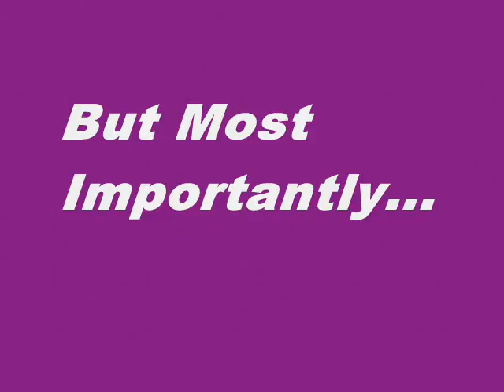The FP - Jason Trost - Dance Dance Revolution Movie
This is an Aggregate Movie Review Score Trailer for The FP. Featuring the Scores From Rotten Tomatoes, Metacritic and Movie MotherTrucker.

This video is short, sweet and to the point. In it you'll find the aggregate movie reviews scores for The FP from movie review aggregation sites like Rotten Tomatoes, Metacritic and Movie MotherTrucker. Hopefully, it'll help you decide if you want to actually see it.

MMT

The FP
Rotten tomatoes = 39
Metacritic = 48